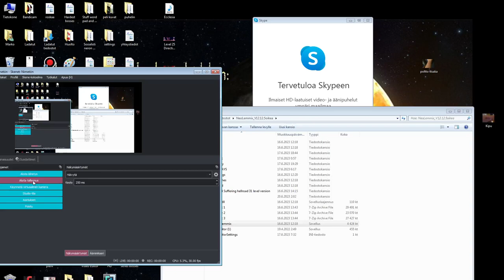Cranium Lemmings Chaos 22 Hallowed ground (completion solution) 1:01 version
Okay this is backroute too. Its still pretty genius.